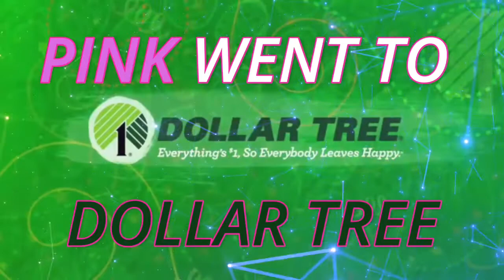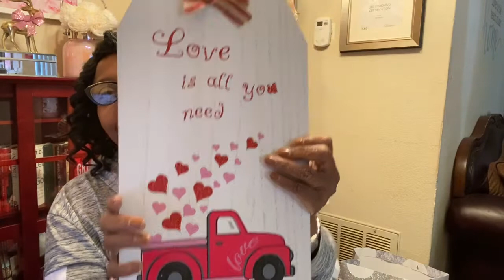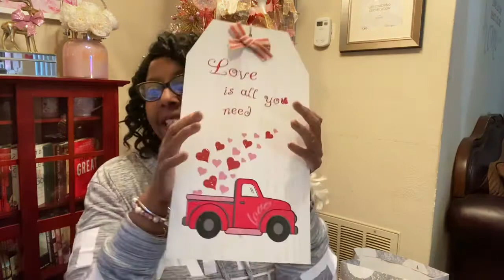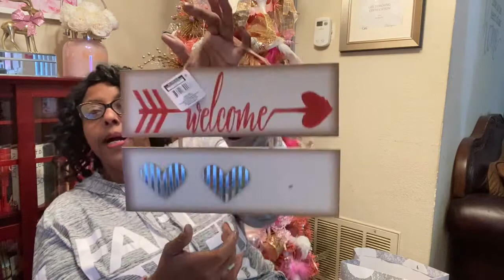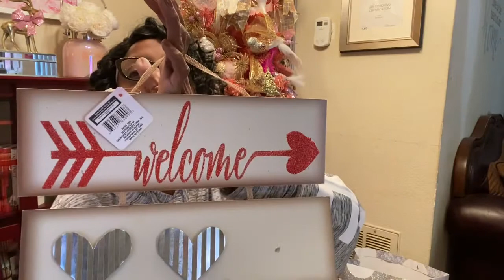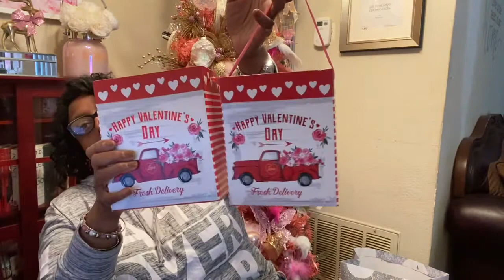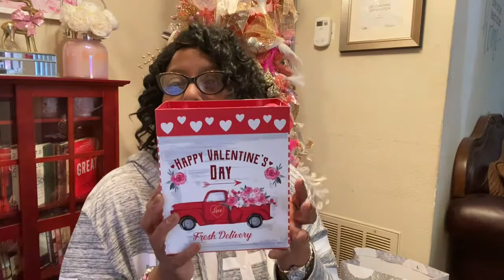DT week Is A Daily Dollar Tree Haul For 5 Days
For Happy Mail:
Latrice Nobles
9668 Westheimer Rd #903
Houston,Texas 77063
 I love Reviewing Products